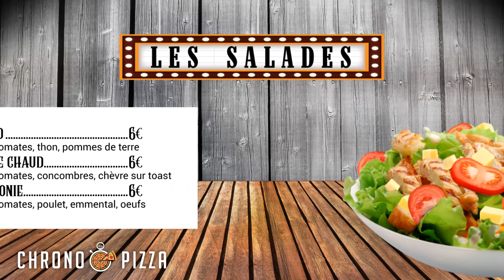Chrono Pizza - Le Menu (Belfort)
A mi-chemin entre la pizzeria New-yorkaise et le Fast food à la française, Chrono Pizza vous invite à passer un agréable moment autour d’une carte composée de mets raffinés et de produits frais.